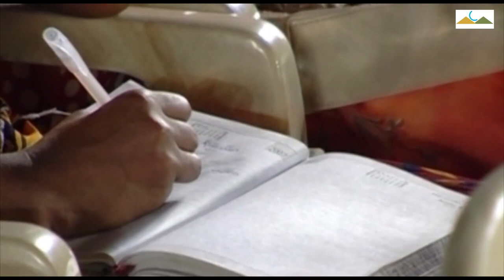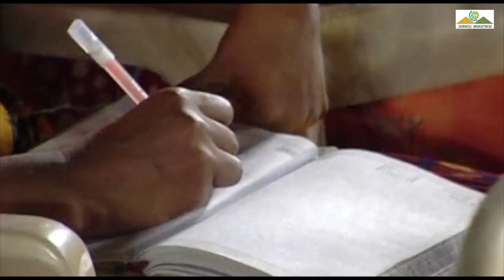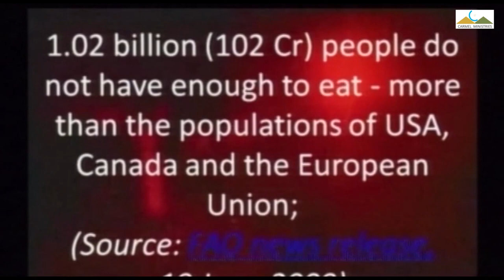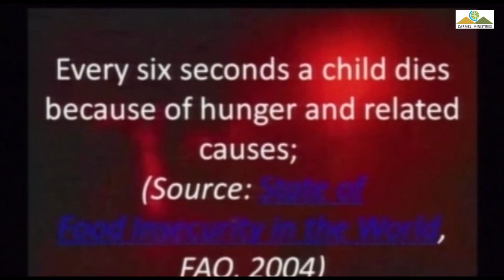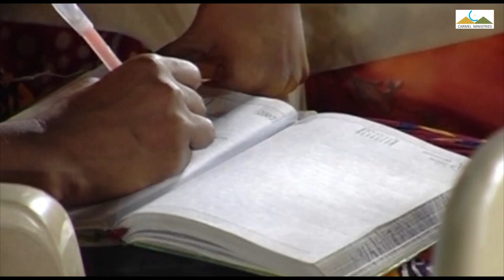WHAT IS NEXT | 2010 | DAY 2 | முத்திரைகளின் இரகசியம் | MYSTERY OF SEALS | MSG | Pr Robert Simon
முத்திரைகளின் இரகசியம்

MYSTERY OF SEALS | BIBLE STUDY | Muthiraikalin Rakasiyam |

Message Title / தேவ செய்தி தலைப்பு: முத்திரைகளின் இரகசியம் | MYSTERY OF SEALS | Muthiraikalin Rakasiyam |

முத்திரைகளின் இரகசியம் | MYSTERY OF SEALS | Muthiraikalin Rakasiyam | தமிழ் தேவ செய்தி | முனைவர் இராபர்ட் சைமன் | கர்மேல் ஊழியங்கள் | Tamil Message | Pr. Robert Simon | Carmel Ministries

Our Address:
Carmel Christian Assembly
103, Brickkiln Road,